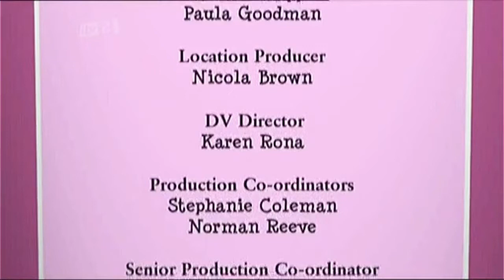ITV2 - Final use of 2008-2013 branding look - 14th January 2013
Broadcast 2:33am after Ladette to Lady Australia on ITV2, 14th January 2013.